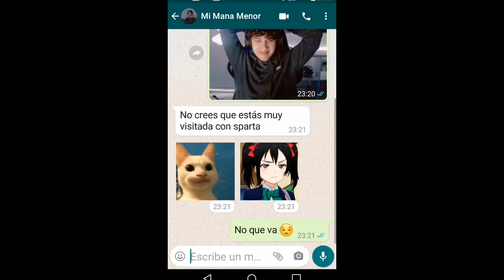Que tan viciada estoy con Sparta?